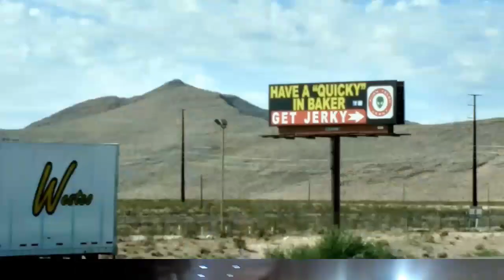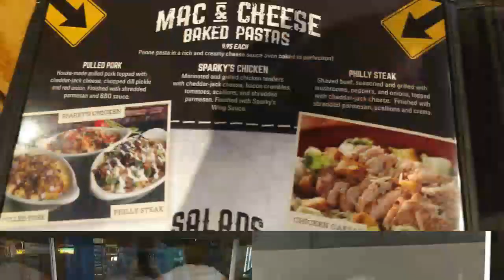Cross Country With The Bergeys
A video I put together of my friends traveling around the country in their semi truck .

Or you can go on Facebook and like and follow their Fan page for daily updates/Videos and photos

Cross Country with the Bergeys/FB